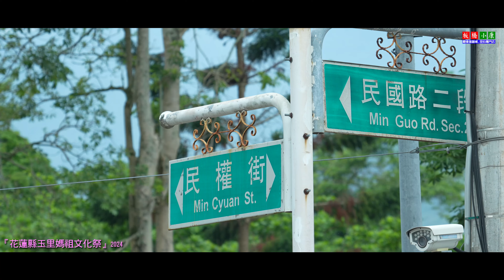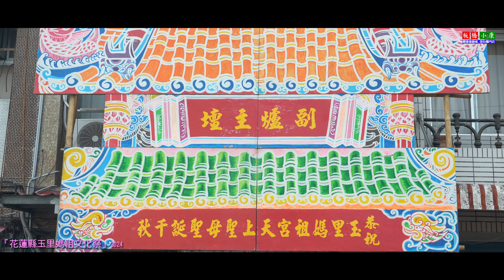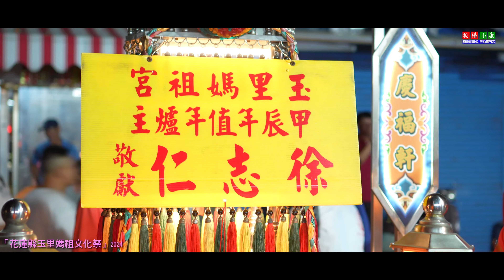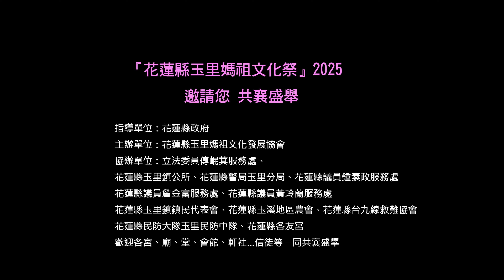花蓮縣玉里 2024媽祖文化祭4K｜板橋小康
花蓮縣玉里